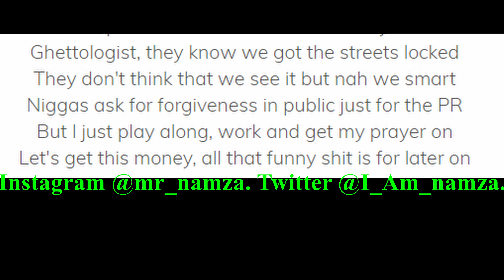AKA and Cassper Nyovest 'Hug and Make Up' proven to be a PR stunt | AKA Cassper BEEF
Cassper Nyovest has come out to tell everyone that the famous 'hug and make up' picture with AKA was just a publicity stunt. He mentions this on a song called We living Good on the new Thuto Album.

For Music Promotion on my videos.